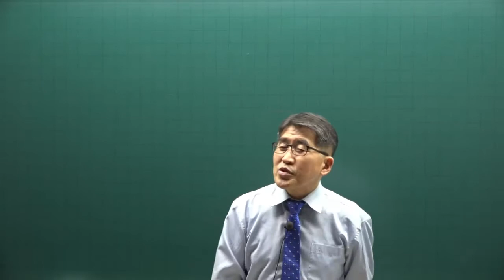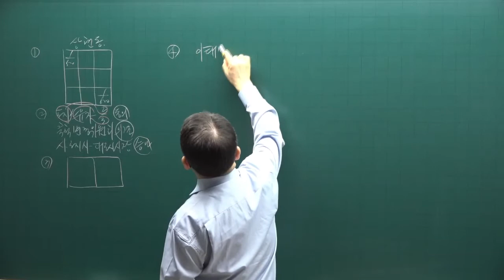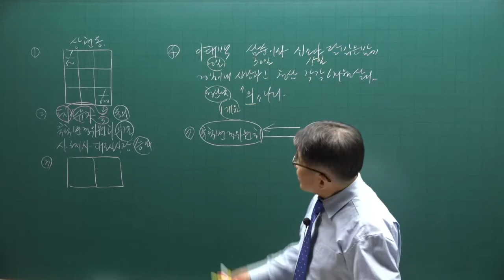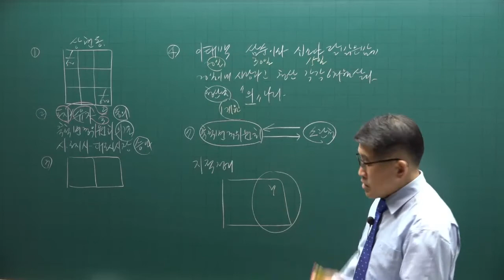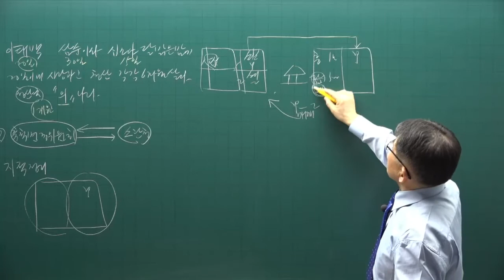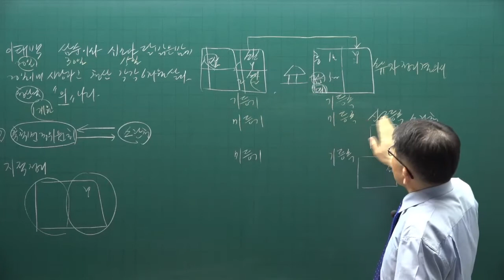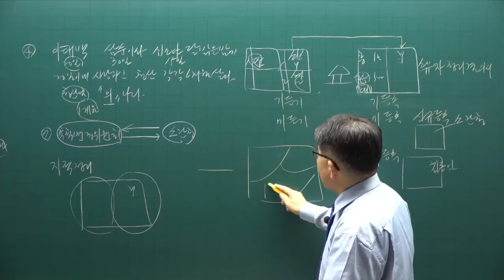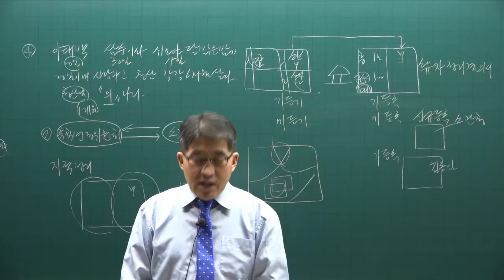[공전무] 2022년 공인중개사 공시법 이론특강 7강